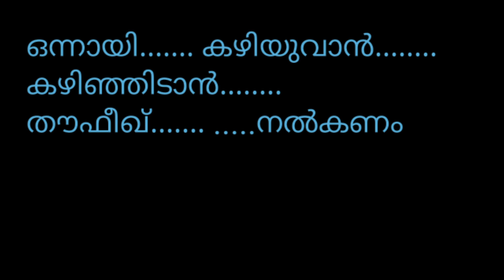malare ennomal kinavinte karaoke with lyrics saleem kodathoor